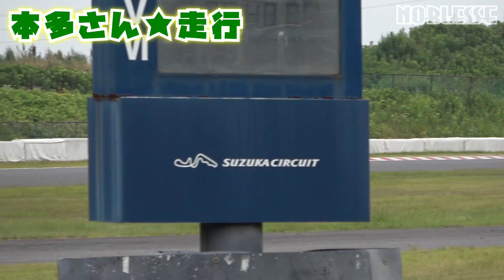この車は何？｜見た事ない！！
鈴鹿サーキット（南コース）に突如現れたレーシングカー！？
果たして、これは何の車？
トヨタのヴィッツの1500ccエンジンを搭載し、市販のラジアルタイヤを履かせて、ボディはFRP製で、レースを目指す人の練習に持って来いの存在らしいです。
今回は、69歳と高齢者ながらも運転技術が素晴らしい本多さんとノブレッセのイチロー社長がこのVITA（ビータ）に乗って走ります！